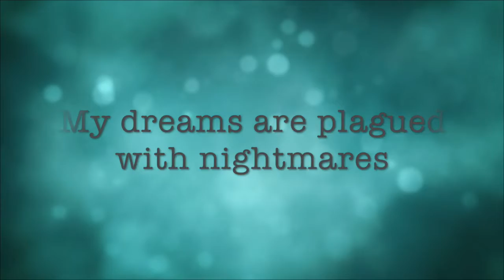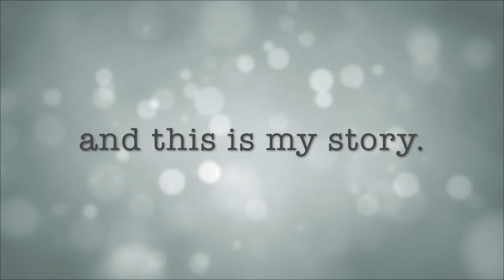The Dream Weaver Book Trailer